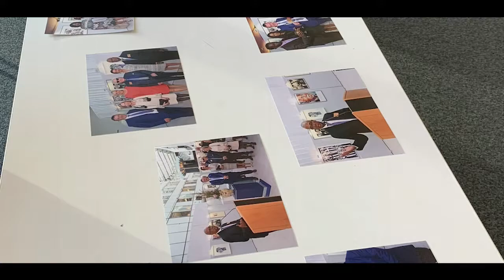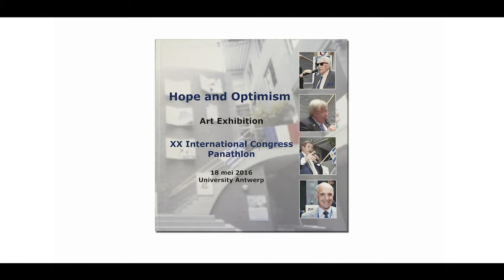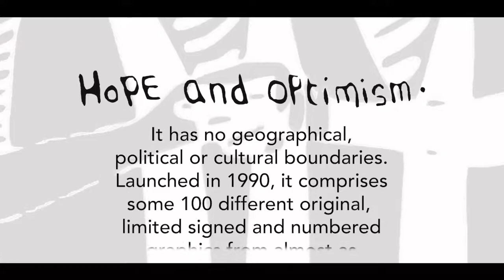Hope and Optimism - Gerrit Kempeneers - Africa Week 2018